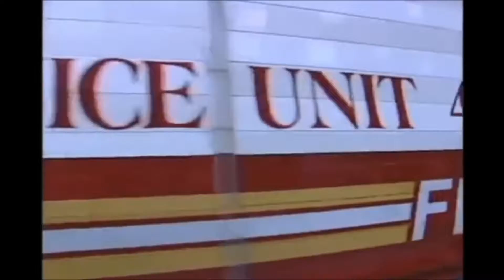9/11 Tribute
Today is the day where we honor those who died during the attack on WTC Twin Towers on 9/11/2001, may we honor those who gave their lives to save others from the attack, they’ll always be remembered, and never forget about 9/11.